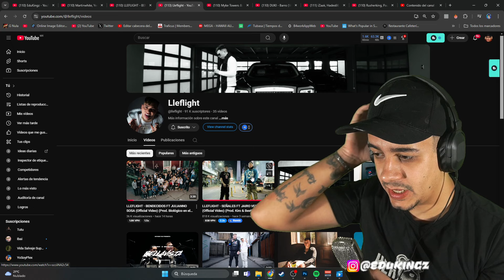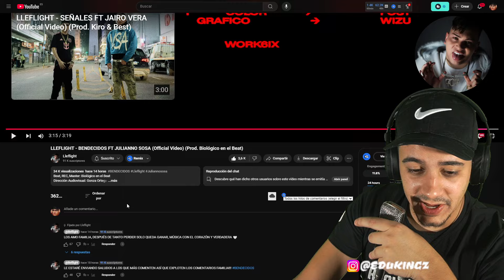REACCION A LLEFLIGHT - BENDECIDOS FT JULIANNO SOSA (Official Video) (Prod. Biológico en el Beat)